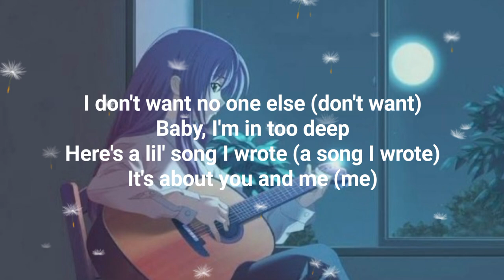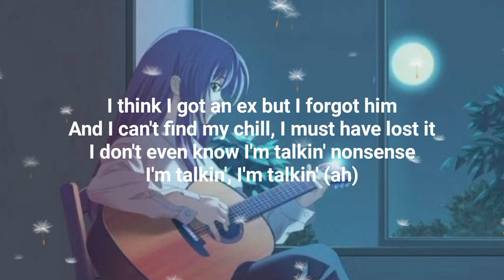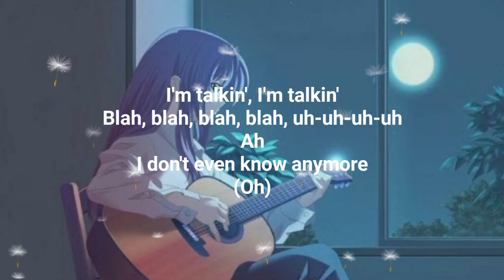Sabrina Carpenter - Nonsense (Lyrics)